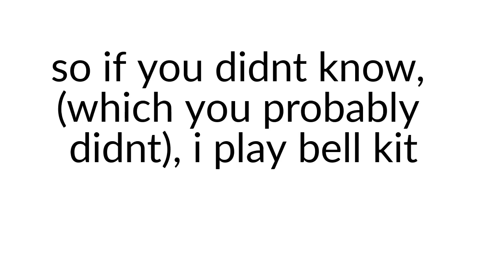Half-Asleep Chris's Cats' theme song on bell kit